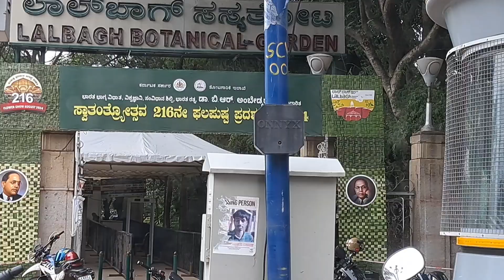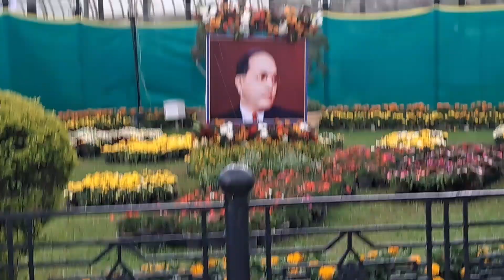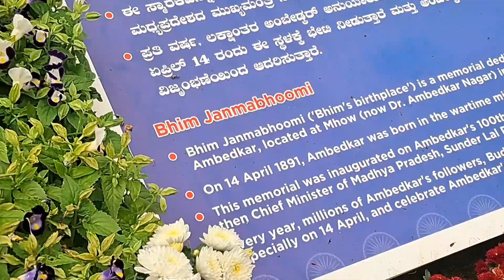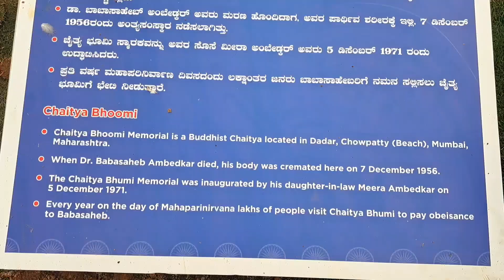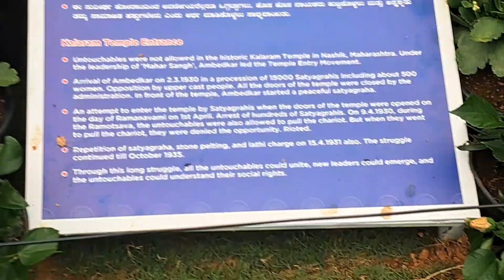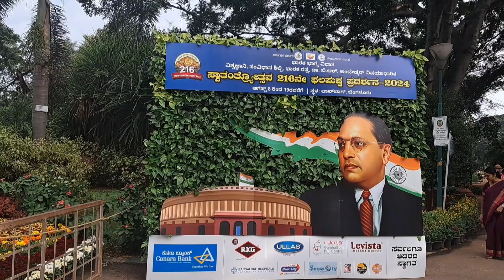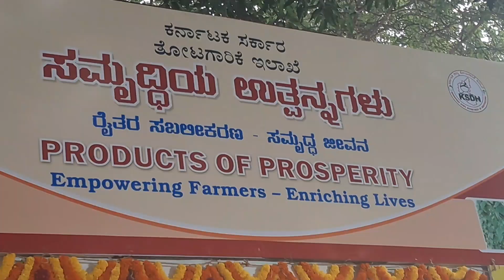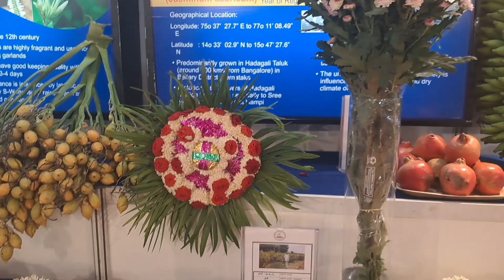Lalbagh Flower Show2024 നമ്മ ബെംഗലൂരൂ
Beautiful flower exhibitions are held in Lalbagh garden twice every year. There is a show on 26th January. The second show is on 15th August.

The Lalbagh Flower Show takes place in the Glass House inside the Lalbagh Botanical Garden in Bangalore, India. The Glass House is an important building in the middle of the garden.

Theme 2024

Pays tribute to the life and works of Dr. B.R. Ambedkar highlighted his great contribution in drafting the Indian Constitution.